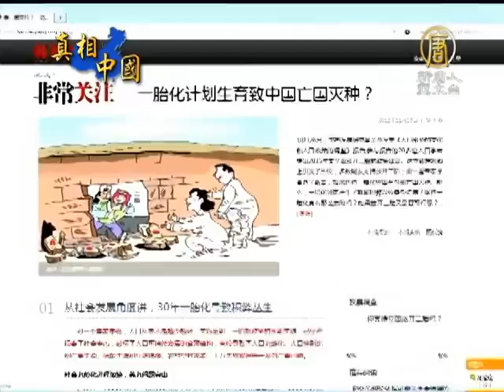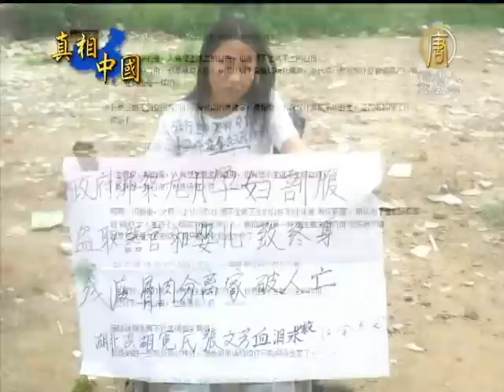【計劃生育_中國真相最新新聞】中共堅持計劃生育 民眾反對聲浪高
【中國真相新聞】(China Breaking News)這一態度，再次受到各界輿論譴責，數萬網友在各大微博、論壇對中共的「堅持計劃生育」論進行了駁斥。

面對民間要求「取消計劃生育政策」日益高漲的呼聲，1月14號，中國國家人口計生委員會對外發布「必須長期堅持計劃生育基本國策不動搖，把穩定低生育水平作為工作的首要任務。」上述觀點遭到大量網友駁斥和質問。

山東大學 郭教授：「我對這個問題早就有看法，現在包括這個老齡化的問題，就像我們這些人，將來社會的養老體系都沒有達到一個很完善， 導致性別比例也嚴重失調。販賣嬰兒也是計劃生育導致的，孩子少了以後，所以他們偷著孩子賣啊，這個是計劃生育間接導致的。所以說計劃生育對社會的破壞是很大的，它是一個破壞的制度。」

在反對計劃生育的聲音中，有一部分是深受其害的民眾，計劃生育的強行墮胎、高額罰款等都手段給婦女造成了巨大的傷害。

山東民眾 張女士：「我也是計劃生育的受害者，我對象他有一對兒孩子，我和他結婚的時候，我就不允許有自己的孩子。我這一生就沒有辦法有自己的孩子。」

中國目前生育率已經低於世代更替水平，也就是說已經進入負增長，十三億人口，老人佔了很大比例，一旦五六十年代時期出生的人口陸續去世，中國人口將可能難逃雪崩結局。